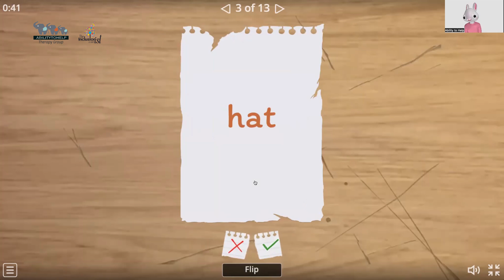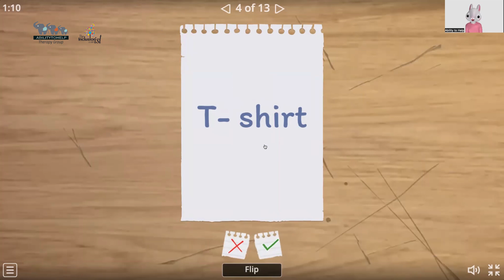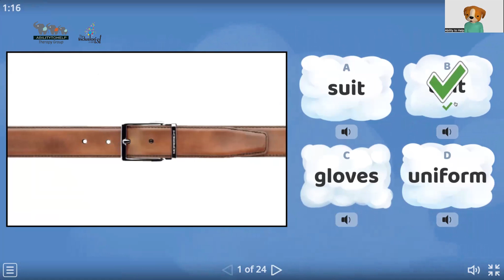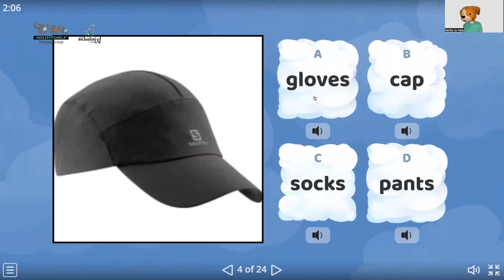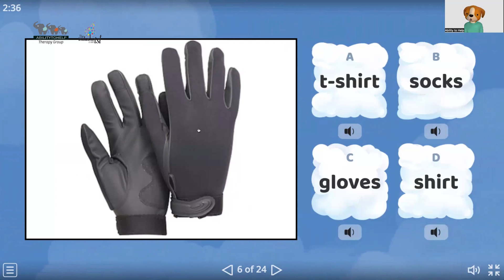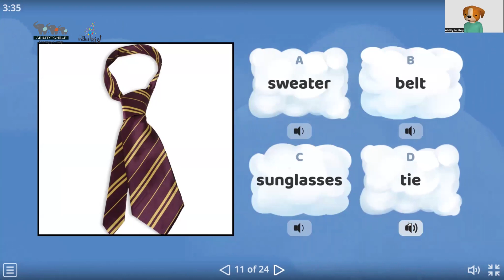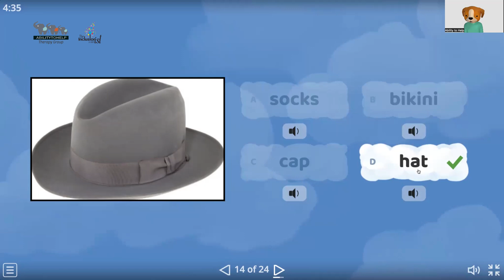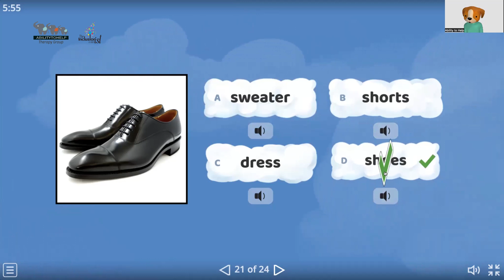CLASE 67, Kids - ABILITYTOHELP